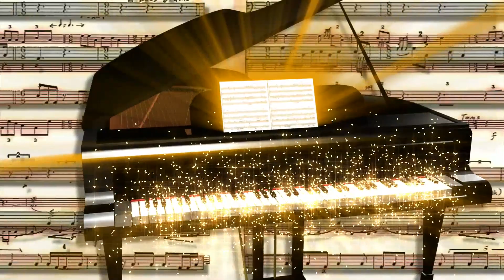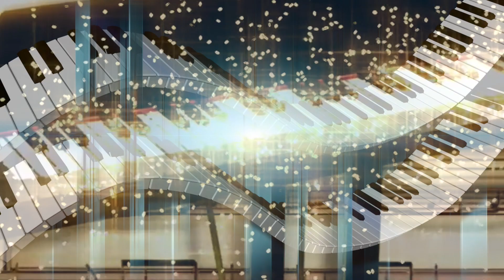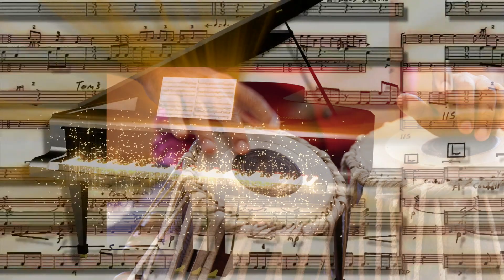Ahmad Wali Yaram Bahar ast, استاد احمد ولی یارم بهار است Instrumental, Instrument Afghan Song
Ahmad Wali Instrument
New Afghan Song HD
Watan